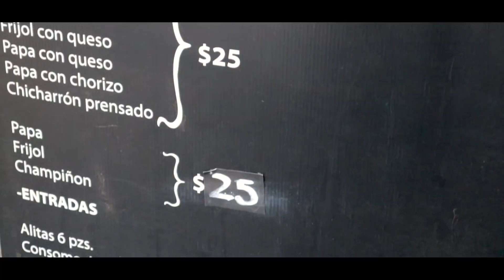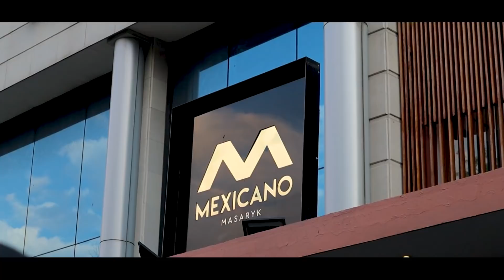🇪🇸 ESPAÑOLA probando FLAUTAS MEXICANAS por PRIMERA VEZ ! 😍 🇲🇽